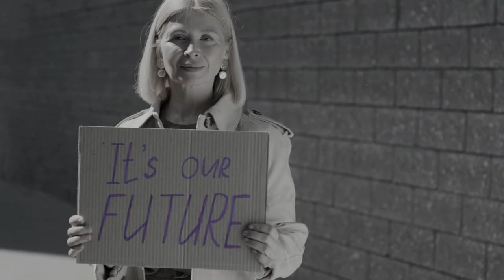Let's Avoid A Doomed Sequel Together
Are you one of the tens of millions of Americans frustrated by the thought of more of the same? Join the No Labels movement and let's avoid a 2024 sequel together. 🗽

Find No Labels on Facebook: Facebook.com/NoLabels
Check us out on Instagram